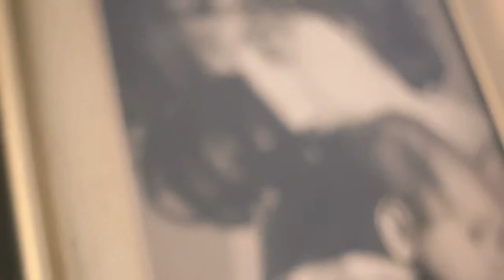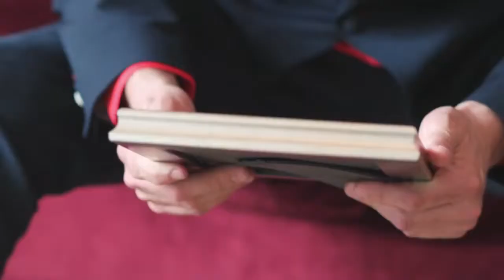Скрябін Мам Full HD